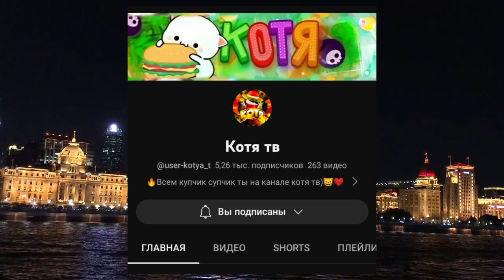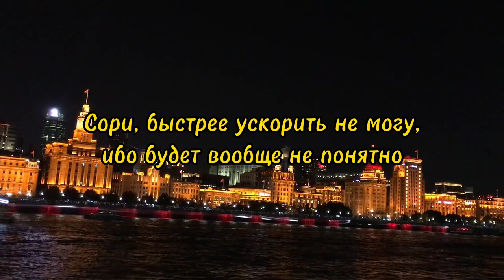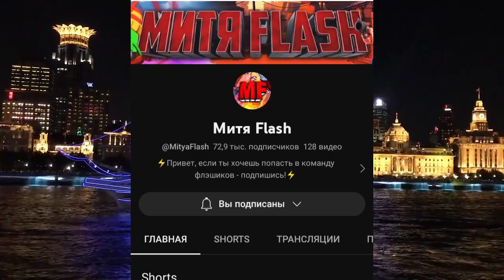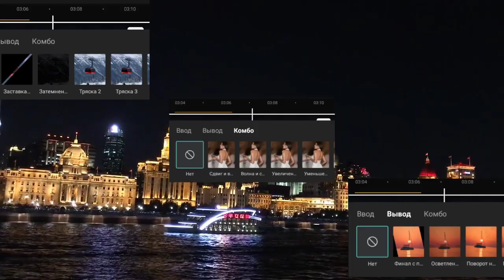Оценка каналов #2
Всем привет. С вами Алкхой! Вы попали на моё новое видео 😁 Надеюсь вам понравится!